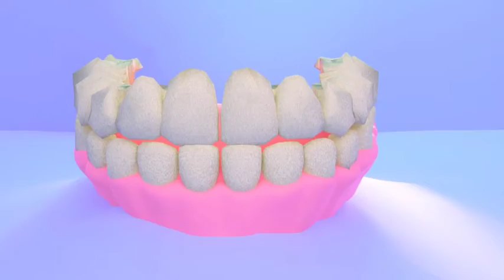Interesting facts about the human teeth |Tamil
In this video we are going to see about the interesting fact about the human teeth